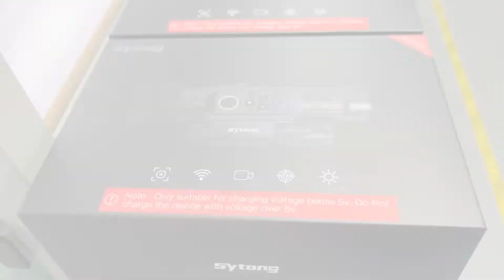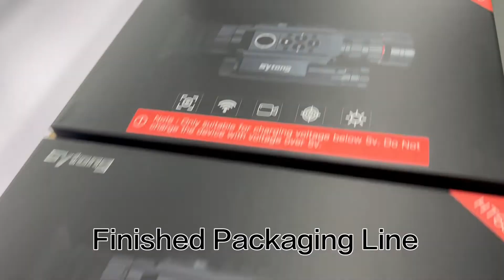Sytong night vision device factory production site